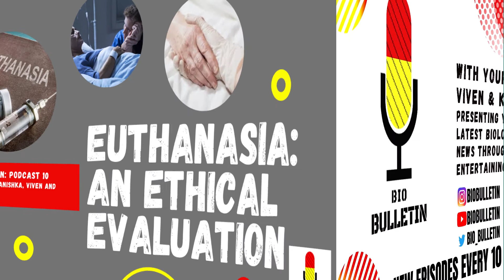Euthanasia: Ethical or Wrong???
BioBulletin: Podcast 10! welcome back to another fascinating, topical discussion.  This week we discuss Euthanasia and whether it is ethical and should thus be legalised, or if it is immoral?.

Order of Speaking:
Kanishka (1st)
Ashish (2nd)
Viven (3rd)

If you have any specific topics you would like us to discuss leave them in the comments section or in the linked google form below:

Make sure to follow us on Instagram to keep up to date with which podcast is coming out and to keep on top of new and interesting scientific events in the world:

As always, make sure to subscribe to our channel for more content like this; like the video to show your support; and share the video with friends and family who you think will find our content interesting.